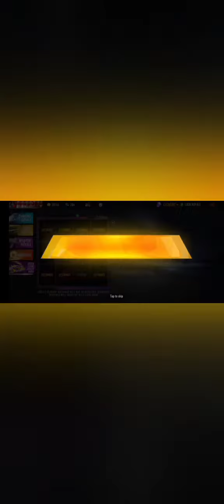New M1014 Legendary Gun Perches In Free Fire | Haidar Gaming Collection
Hi guys
welcome My YouTube channel
New M1014 Legendary Gun Perches In Free Fire